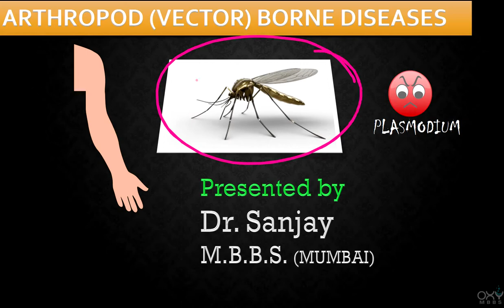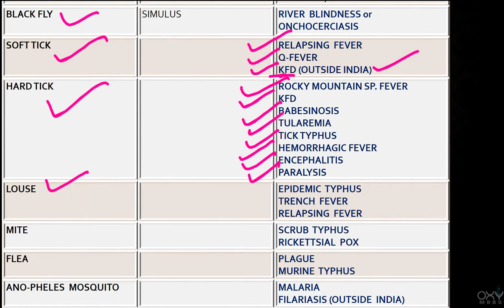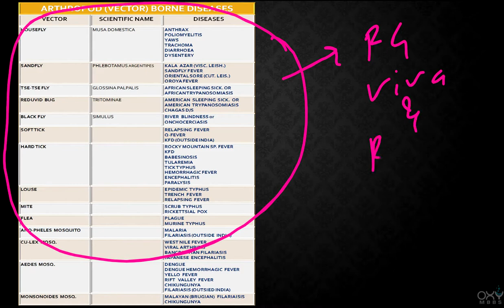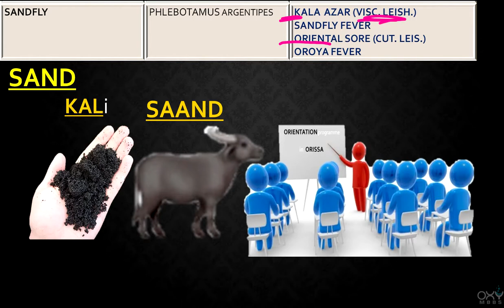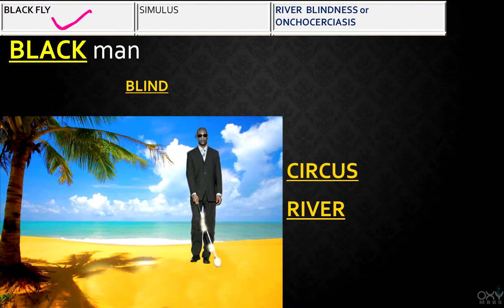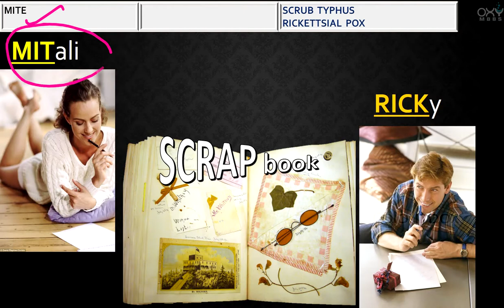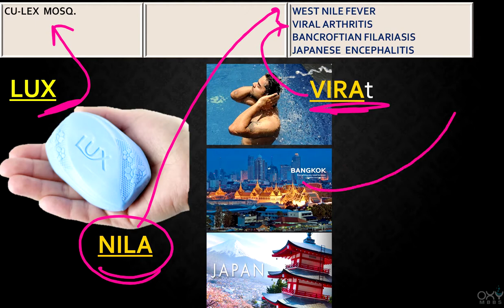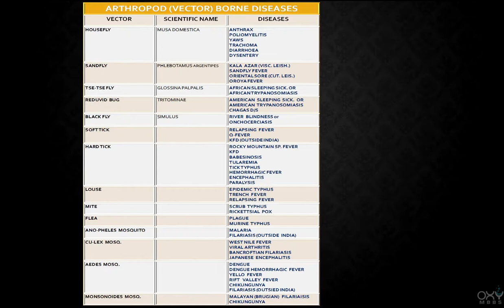ARTHROPOD BORNE DISEASES ! now made very simple || For PG aspirants & Regular MBBS students...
ARTHROPOD BORNE DISEASES are now made very simple... just watch only it once & whole list of d/ses will be at your tip of tongue